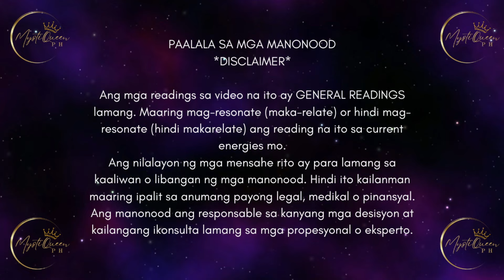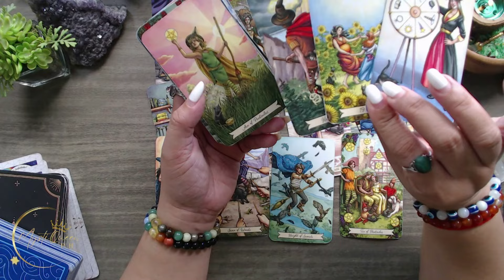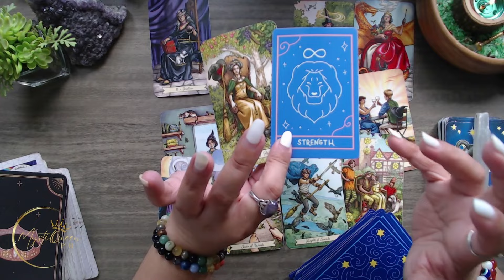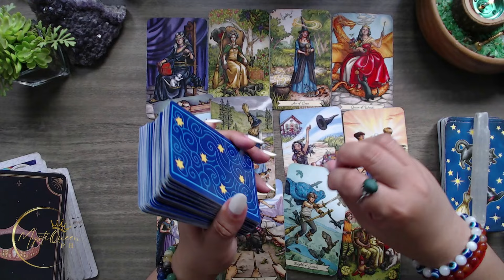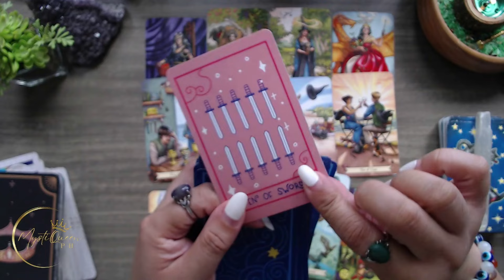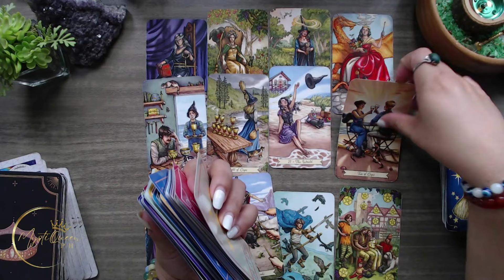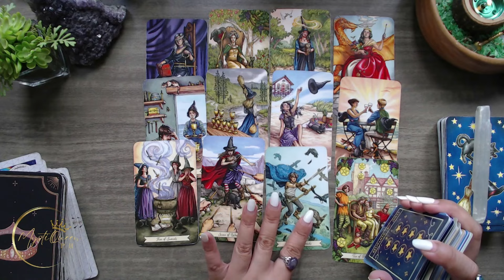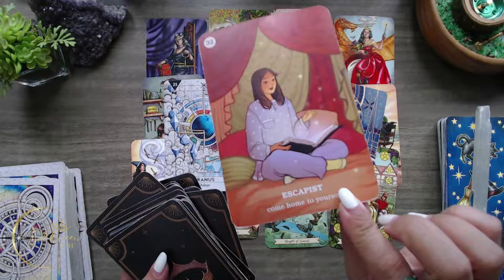♉ TAURUS KAPALARAN ⚡ April 1-15 2️⃣0️⃣2️⃣4️⃣⚡ ENERGY UPDATE 🔮 Tagalog Tarot Reading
🔮 PRIVATE/PERSONAL READING 🔮

Salamat po!🙏

👑MystiQueen PH

🍿 OTHER VIDEOS/MESSAGES/READINGS 🍿